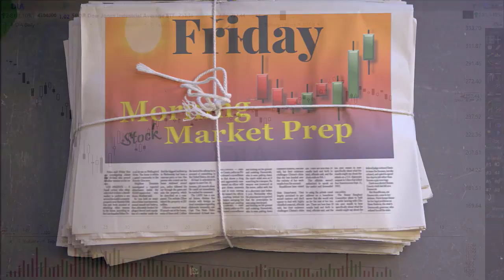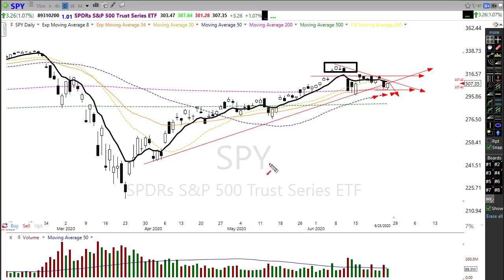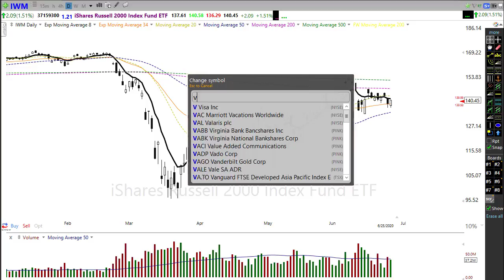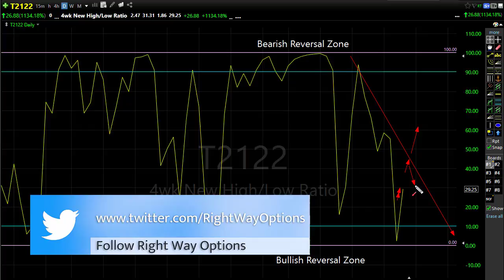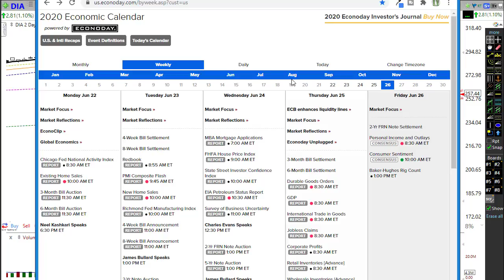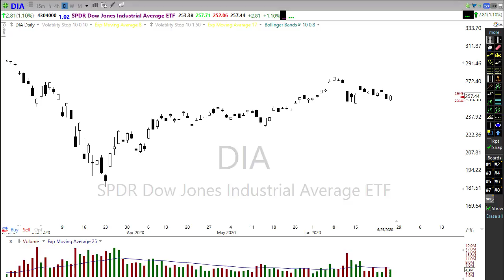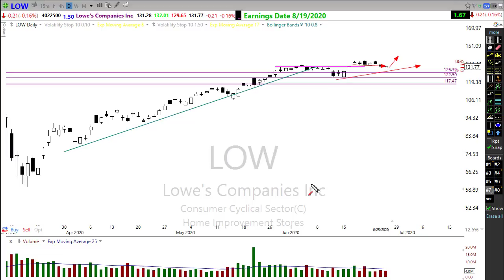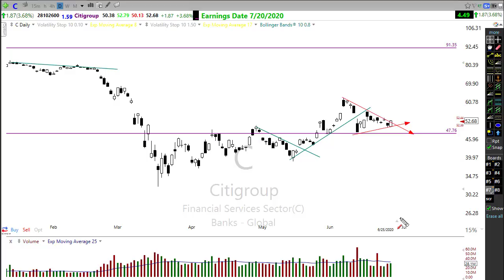Morning Market Prep | Stock & Options Trading | 6-26-20